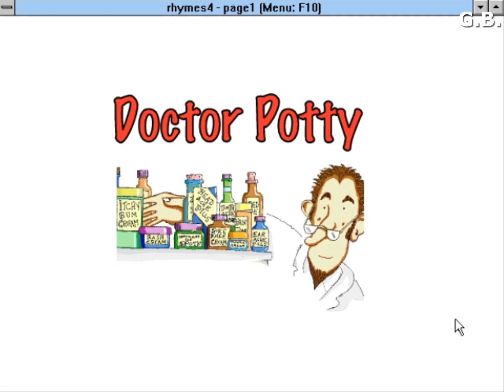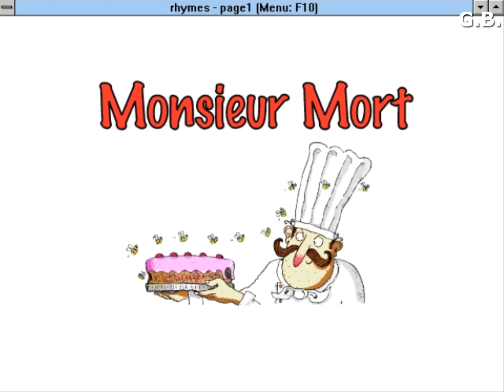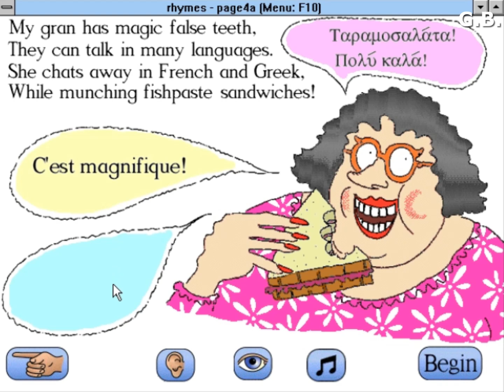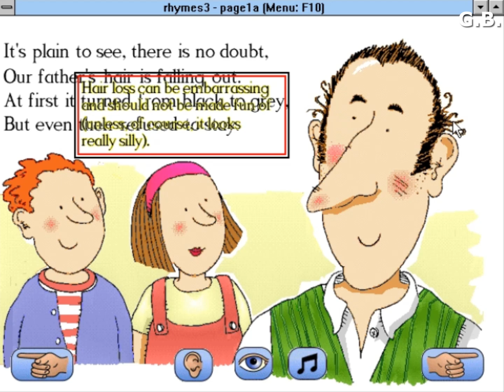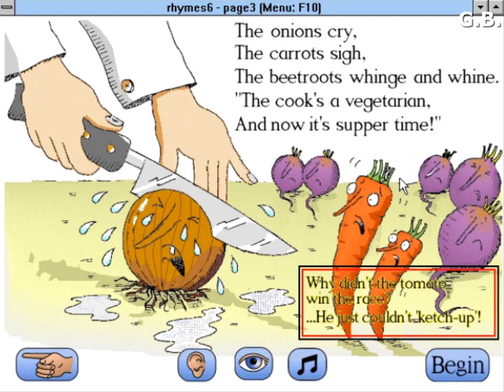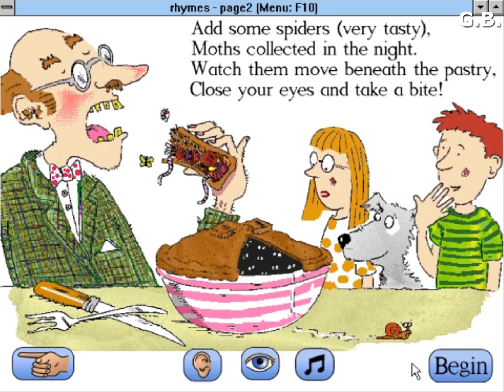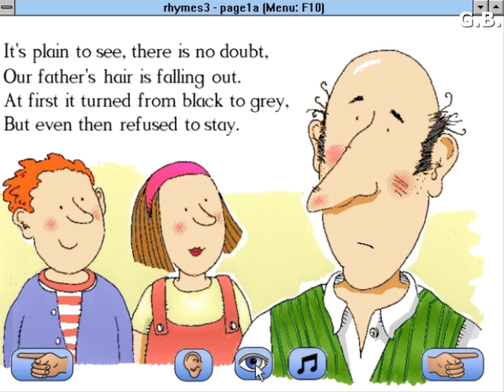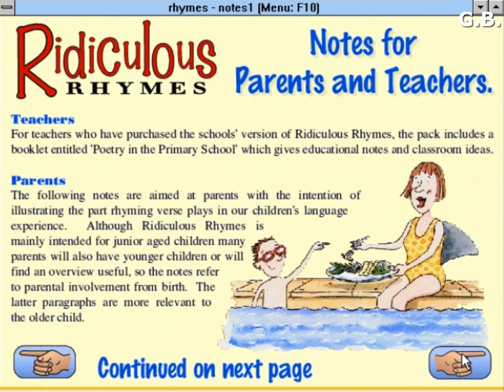Sherston Ridiculous Rhymes (1996) [PC, Windows] longplay